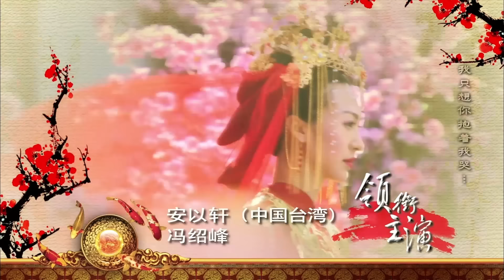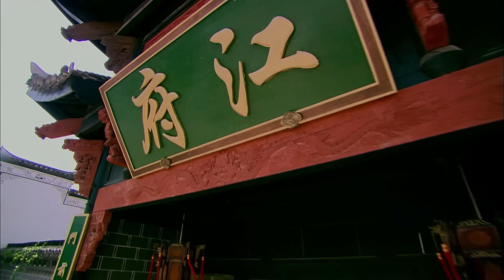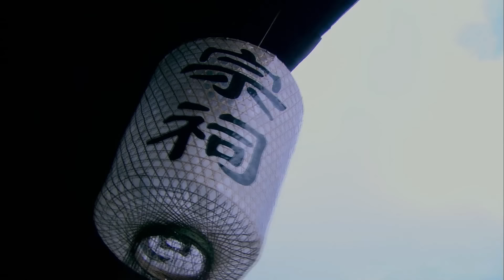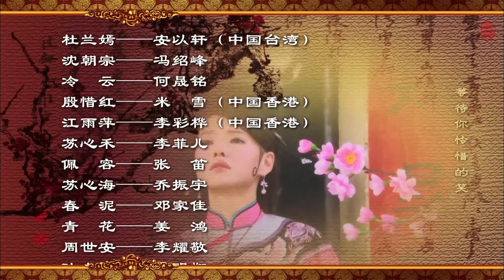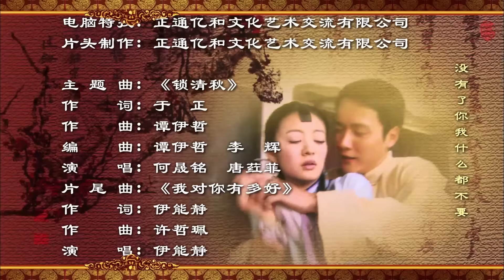落难千金入豪门04|千金落难变丫鬟，遭歹人侵犯丈夫却无动于衷，风流富少巧计助合离终获芳心，不料二婚入豪门竟被正妻刁难，她该何去何从....（安以轩/冯绍峰/赵丽颖/何晟铭）好剧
主演：安以轩、郭明翔、冯绍峰、赵丽颖
该剧讲述了千金小姐杜兰嫣（安以轩 饰）因家道中落被卖到周家当丫鬟，周老爷频频骚扰兰嫣，却被周夫人误会，被迫下嫁给了瘸子陆大有（郭明翔 饰），老爷贼心不死强行侵犯了兰嫣，因为丈夫的软弱无能，为了家庭兰嫣只能咬牙忍受屈辱，纨绔富少（冯绍峰 饰）设计助兰嫣合离，也因此收获兰嫣的好感，二婚嫁入豪门却做妾还被正妻刁难，她该何去何从.